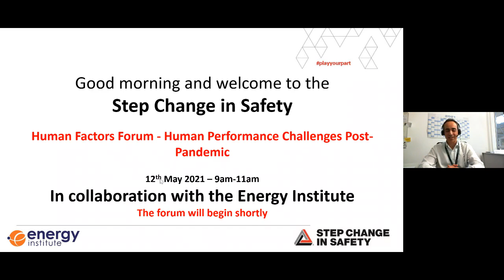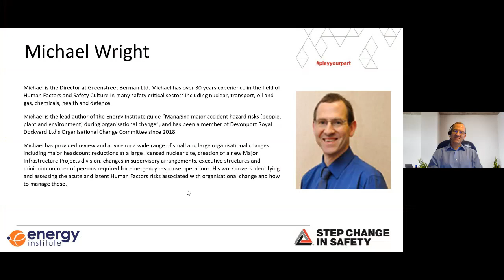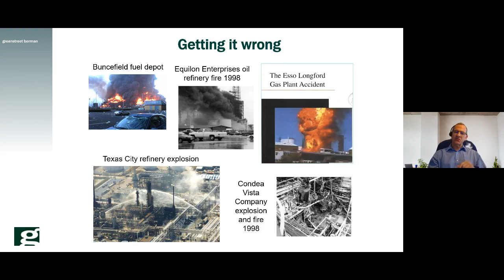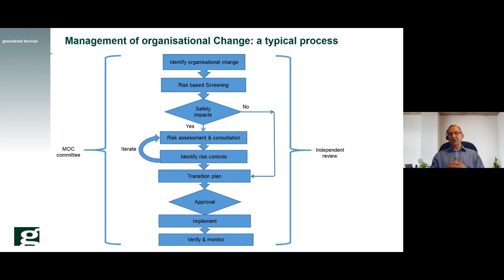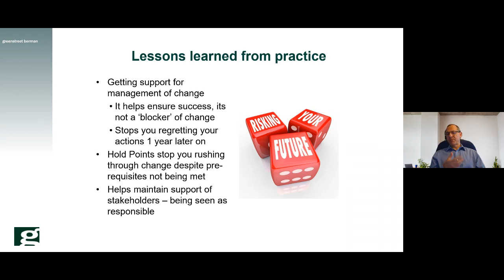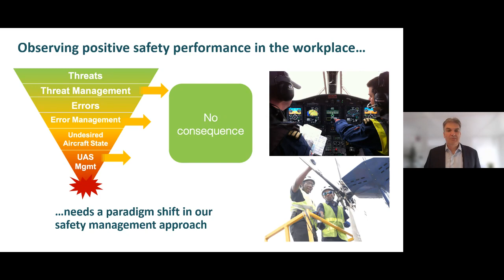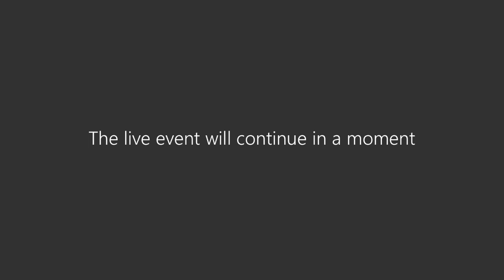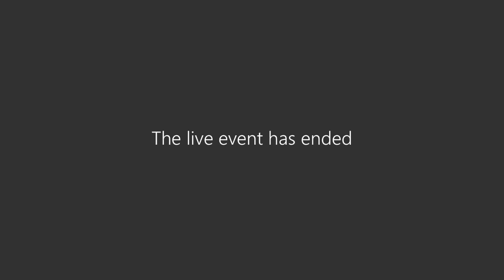Human Factors Forum May 2021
A recording of the Step Change in Safety Human Factors Forum held on Wednesday, 12 May 2021.
Topic: Human Performance Challenges Post-Pandemic
Speakers:
🗣 Tim Rolfe, CEO, HeliOffshore Ltd
🗣 Olav M. Skar, Director of Health, Safety, Security and Wells at IOGP
🗣 Michael Wright, Director at Greenstreet Berman Ltd